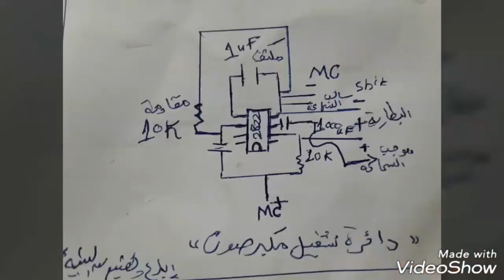كيف تصنع بنفسك أصغر وأقوى جهاز لتكبير الصوت وبأبسط المواد محليا. ##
مواصفات الجهاز:-
1/ الحجم 3سم × 4 سم.
2/ يعمل بطاقة كهربائية 5 فولت تقريباً  .
3/ جهاز بديل لذوي الإحتياجات الخاصة. ضعف السمع).
4/  جهاز بديل للإذاعة المدرسية.
5/ قابل للتطوير.